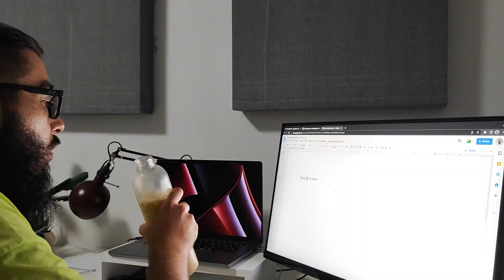Decaf İçmeye Başladım - Vlog #75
Kafeinsiz kahveye neden geçtim, tadı nasıl?